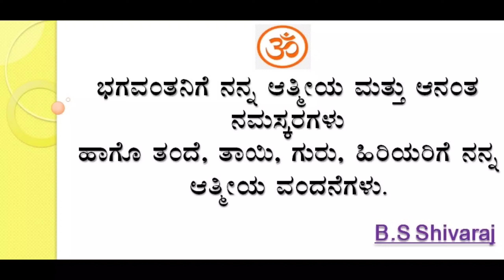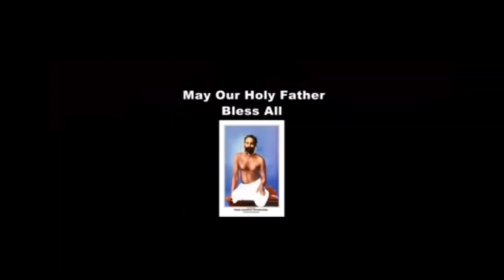Siddha samaj school open day program.2022 ಸಿದ್ಧ ಸಮಾಜ ಶಾಲೆ ದಿನಾಚರಣೆ ಕಾರ್ಯಕ್ರಮ 2022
Siddha samaj school open day program.2022

ಸಿದ್ಧ ಸಮಾಜ ಶಾಲೆ ದಿನಾಚರಣೆ ಕಾರ್ಯಕ್ರಮ 2022